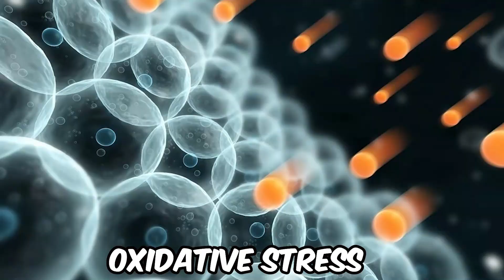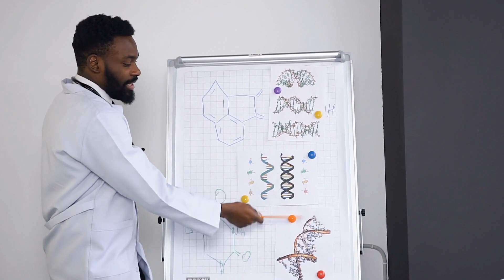NAC: The Antioxidant Powerhouse and Detox Agent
Ever pondered the hidden gems within the vast landscape of health and wellness? Dive deep into the world of detoxification and antioxidant defense to discover a compound that's been under the radar, yet holds immense promise. This video unravels the mysteries of N-Acetylcysteine (NAC), its origins in scientific research, and its profound impact on our health. From its role in combating oxidative stress to its detoxifying prowess, discover the multifaceted magic of NAC.

As you journey through this enlightening video, you'll uncover:

- The ongoing battle within our cells against free radicals.
- The science-backed benefits of NAC in bolstering our defenses.
- The importance of understanding the nuances and right dosage of NAC.
- The fascinating history and modern applications of this potent compound.

Video Title: NAC: The Antioxidant Powerhouse and Detox Agent

This video is about the wonders of N-Acetylcysteine. But it also delves into:

- The Cellular Combat against Oxidative Stress
- The Rise of NAC in Modern Health Circles
- The Life-Saving Applications in Medical Scenarios
- The Importance of Trusted Sourcing and Proper Dosage

✅ About Healthy Zone.

Discover the wonders of nature, nutrition, and health with Healthy Zone.

Healthy Zone is dedicated to unveiling the secrets of nature and the human body. With in-depth explorations into various topics, from ancient remedies to the latest in health trends, Healthy Zone is your go-to source for reliable and intriguing information. Join us as we dive deep into the wonders around us.